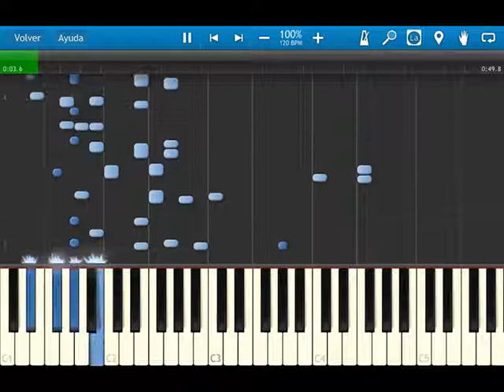Fire Emblem 12 heroes of light and shadow - OST 048 - The Uninvited Guest (alt) - synthesia